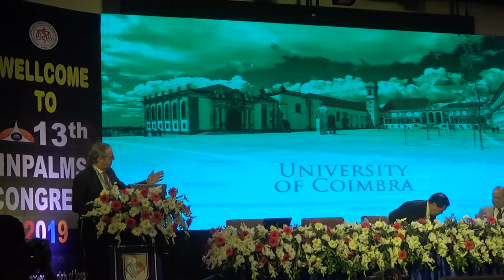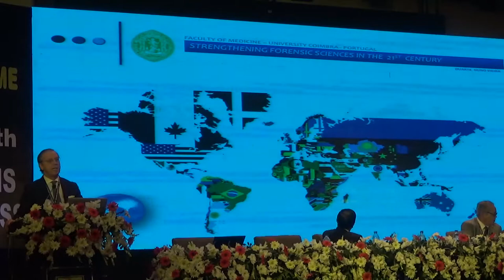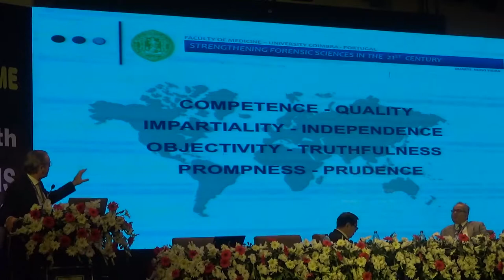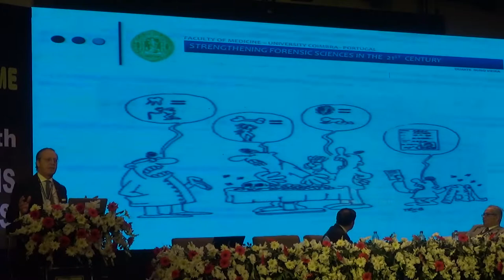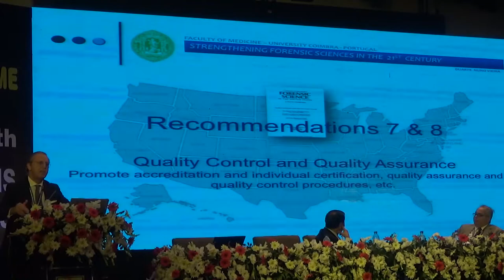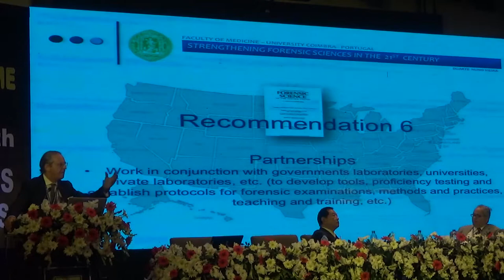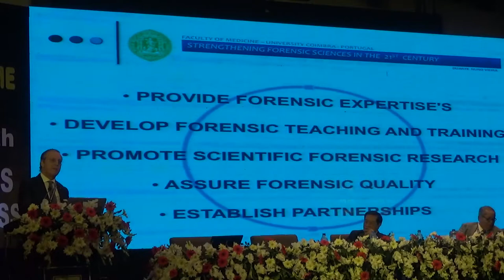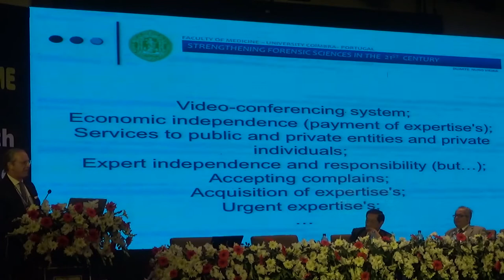FORENSIC & MEDICOLEGAL SYSTEMS BY DUARTE NUNO VIERA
FORENSIC & MEDICOLEGAL SYSTEMS AT 13th INPALMS, LECTURE BY DUARTE NUNO VIERAIS COVERED BY Mohammed Shawkat Ali ( Doctor Arman) making Video since 1980, Professor of Forensic Medicine & Law at GONOBISWABIDYALAY (PEOPLES UNIVERSITY). Also working in field of telemedicine & Innovative Research.